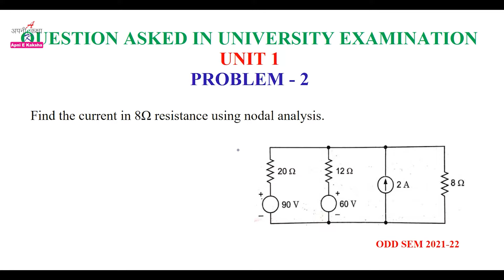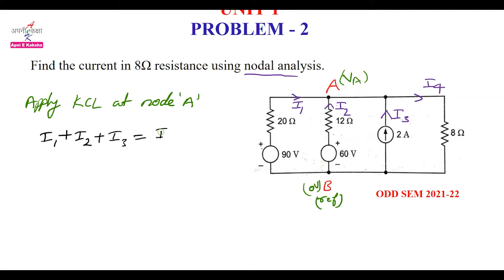AKTU, ELECTRICAL ENGG, QUESTION ASKED IN UNIVERSITY EXAM, NODAL ANALYSIS, B TECH I YEAR, UNIT 1, P2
Namaskar Dosto !!!

In this video we discuss about QUESTION ASKED IN UNIVERSITY EXAM, NODAL ANALYSIS, B TECH I YEAR, UNIT 1

3M 1110 Corded Foam